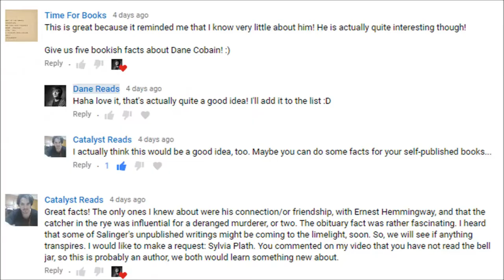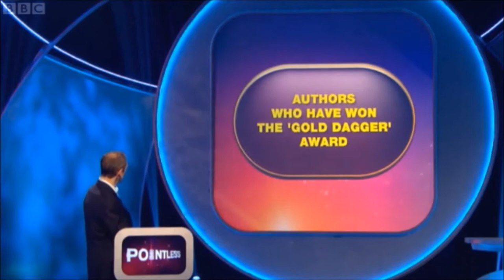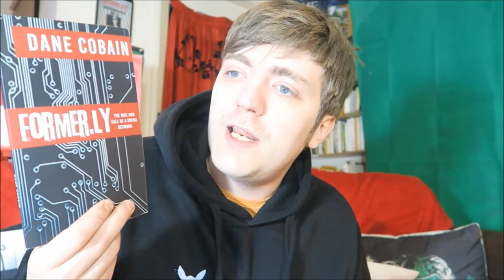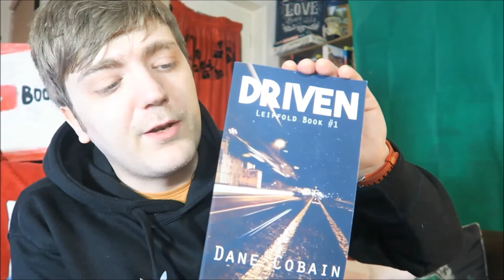Dane Cobain [FIVE BOOKISH FACTS]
Big thanks to Time for Books and Catalyst Reads for giving me an excuse to self-promote! Be sure to leave a comment to let me know who you'd like to see a future episode on...

BOOKS MENTIONED:
Dane Cobain - No Rest for the Wicked
Dane Cobain - Eyes Like Lighthouses When the Boats Come Home
Dane Cobain - Social Paranoia: How Consumers and Brands Can Stay Safe in a Connected World
Dane Cobain - Come On Up to the House
Dane Cobain - Subject Verb Object: An Anthology of New Writing
Dane Cobain - Driven

YOUTUBERS MENTIONED:
Time for Books
Catalyst Reads
Peg the Book Prize Addict